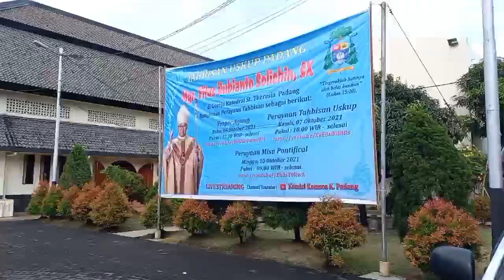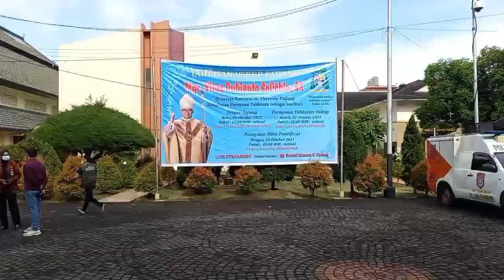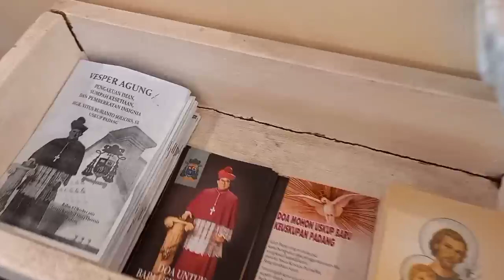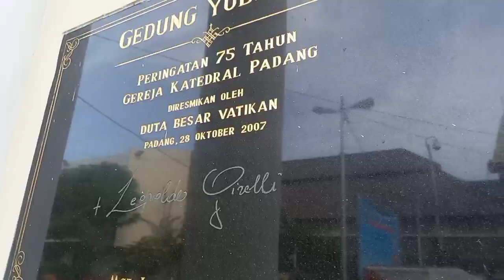Ikut Melihat Tahbisan Uskup